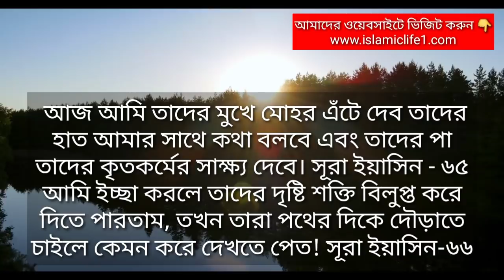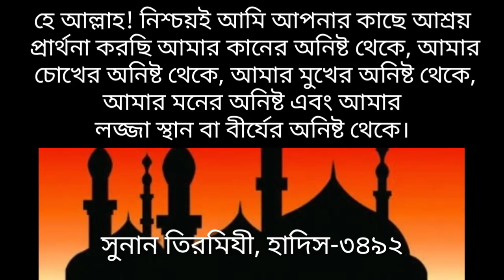গুনাহ থেকে বিরত থাকার দোয়া। যে দোয়া পড়লে পাপ কাজ থেকে বাঁচা যায়।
Assalamu alaikum!

মোবাইল: ০১৩১৬১২৬১১৩

সূরা ফিল, সূরা কুরাইশ, সূরা মাউন, সূরা কাউসার, সূরা কাফিরুন, সূরা নাসর, লাহাব, ইখলাস, ফালাক, সূরা নাস-
 এর আরবী, বাংলা উচ্চারণ, বাংলা ও ইংরেজি অর্থ সহ, এই লিংকে

اَللّٰهُمَّ إِنِّيْ أَعُوْذُ بِكَ مِنْ شَرِّ سَمْعِيْ وَمِنْ شَرِّ بَصَرِيْ
 وَمِنْ شَرِّ لِسَانِيْ وَمِنْ شَرِّ قَلْبِيْ وَمِنْ شَرِّ مَنِيِّيْ

বাংলা উচ্চারণ-
আল্লাহুম্মা ইন্নী আউযু বিকা মিন শাররি সাময়ীক
 ওয়া মিন শাররি বাছারী ওয়া মিন শাররি লিছানী,
ওয়া মিন শাররি ক্বলবী ওয়া মিন শাররি মানিইয়্যী।
সুনান তিরমিযী, হাদিস-৩৪৯২

অর্থ-
হে আল্লাহ! নিশ্চয়ই আমি আপনার কাছে আশ্রয়
 প্রার্থনা করছি আমার কানের অনিষ্ট থেকে, আমার
 চোখের অনিষ্ট থেকে, আমার মুখের অনিষ্ট থেকে,
 আমার মনের অনিষ্ট এবং আমার
লজ্জা স্থান বা বীর্যের অনিষ্ট থেকে।